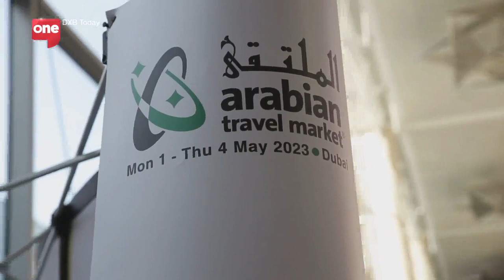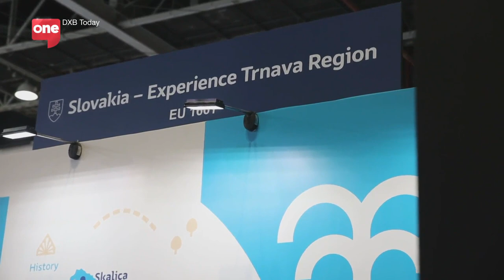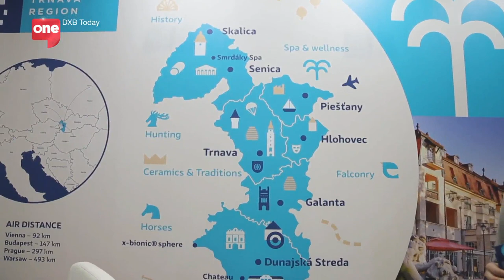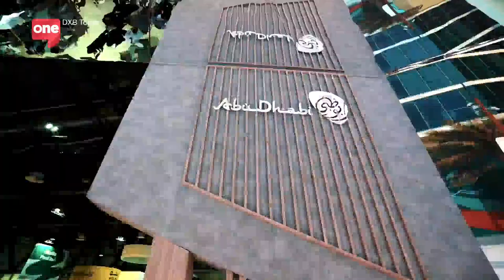Raha Moharrak discusses her adventures & travel trends on show 54!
Adventurer Raha Moharrak joins us as we discuss all things travel including Arabian Travel Market, Travel Essence Magazine and we even travel all the way to Hogwarts to celebrate World Harry Potter Day!